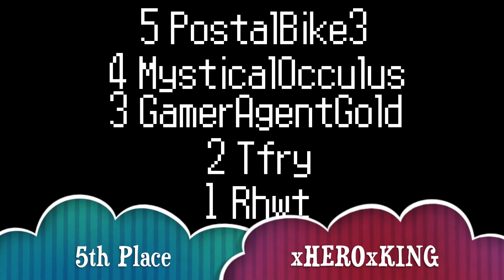Top 5 Ninja Defuses S1 E9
NOTE: I was On Act Like A Bush Week’s 31-36, If you’re curious.

-Make subject these three letters “LTF”

-Include the following
• Name of Defuser(s)
• Name of the COD you were playing
• Map

Rules to Legion’s Top 5

1. Only submit the clip once per episode. If you submit it correctly, I will see it. No reason to oversend it.
2. If I find that a clip has been forged, I will message your email back privately expressing a warning. You can defend that clip if you want to, and I will debate about that clip. If you continue to break the rules, I will not hesitate to ban you from Top 5 and Tell Dylan Tee as well.
3. Show multiple POV’s, it increases your chances of making Top 5.
4. Share this with other ninja defusers! Dylan is pretty busy at the moment, so I may be able to help and make another Top 5 series!